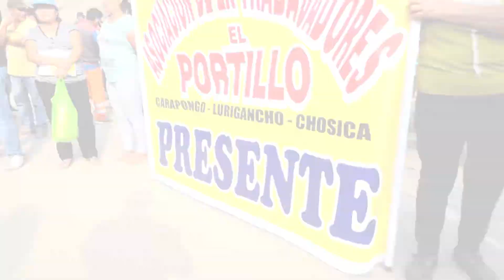Sedapal: Carapongo tendrá agua y alcantarillado en 2017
El programa que impulsa SEDAPAL, "Diálogo por el Agua" llegó hasta Carapongo, distrito de Lurigancho, donde el Presidente del Directorio de la empresa, Rudecindo Vega, anunció que en diciembre de 2017 se iniciarán las obras de agua potable y alcantarillado que beneficiarán a unos 20 mil pobladores, de 49 habilitaciones de dicha zona.